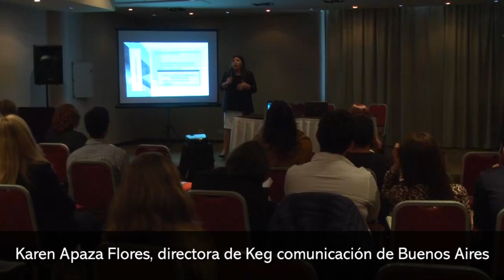“La tierra colorada puede hacer foco en vivir y experimentar Misiones más allá de Cataratas”